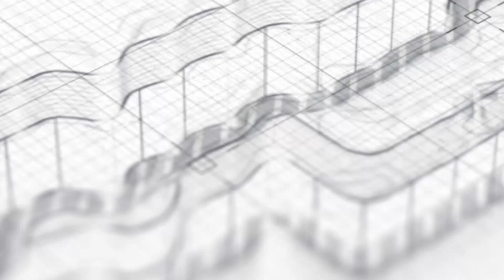Faedah dari Doa' Sesudah Subuh ~ khutbah jum'at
Khutbah Jum'at, 16 Rabiul Awwal 1443 H/22 Oktober 2021
Khatib: Ustadz Ilham Taufiq Al-Makki